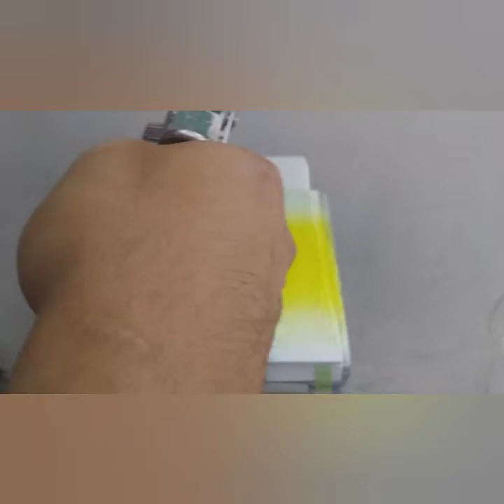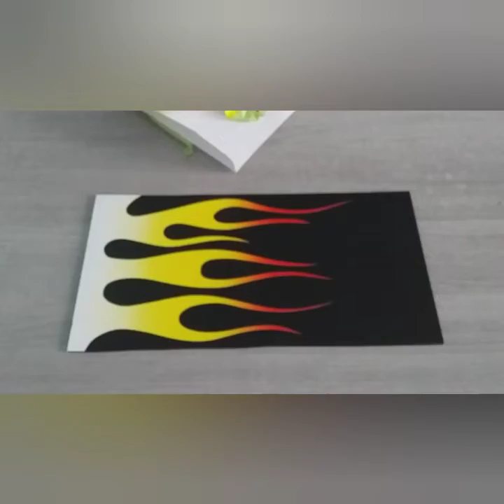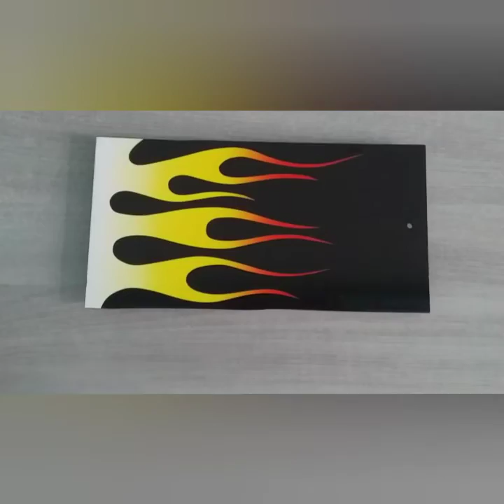COMO PINTAR FLAMAS PART-4